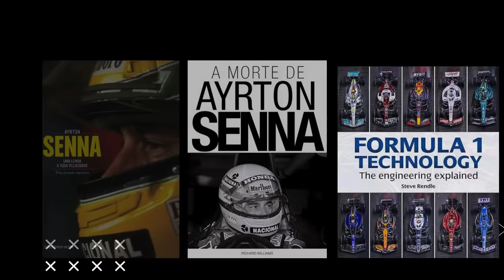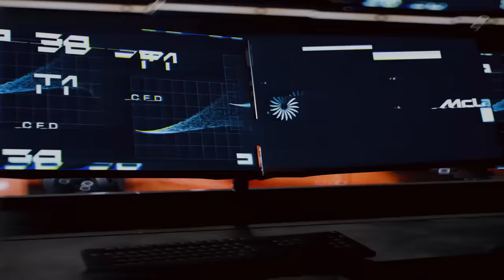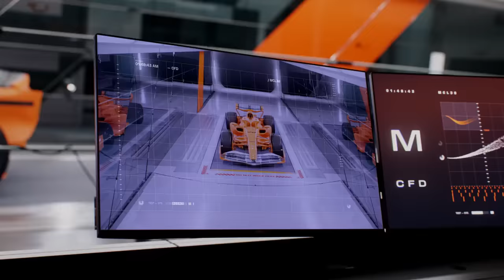NORRIS JUSTIFICA NÃO IR PARA A RED BULL: "(VENCER MAX) É EXTREMAMENTE DIFÍCIL".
Sergio Milani
@scuderiamilani (Twitter)

📰 *Fontes:*

João 3:16

00:00 - Introdução
01:07 - Produtos selecionados de alto nível
01:38 - Norris acredita na McLaren
02:27 - Não quis enfrentar max na Red Bull
03:20 - Medo do Verstappen?
05:59 - A equipe para o Alfa
06:58 - Não há escolha fácil / geração muito talentosa